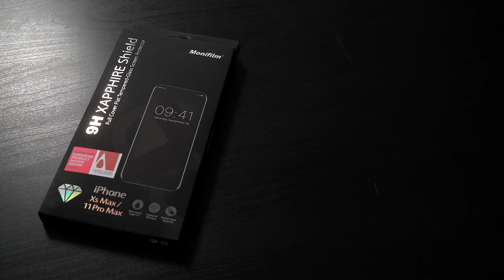Monifilm Xapphire Shield